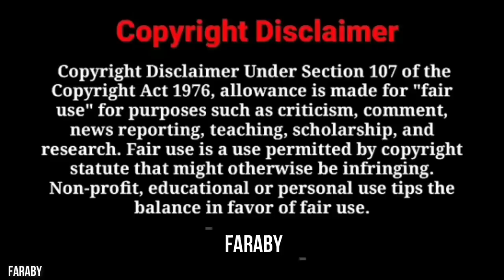আইলারে নয়া দামান (বিতর্ক)| Toshiba | Noya Daman Song | চুরি করা গান | Faraby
NEW VIDEO : আইলারে নয়া দামান | Toshiba | Noya Daman Song | চুরি করা গান | Faraby